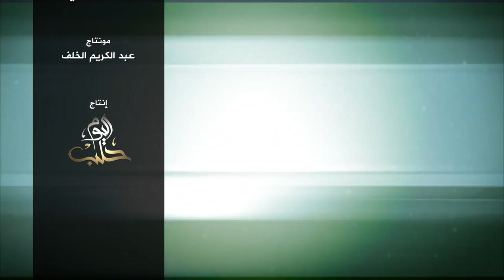قبسات من هدي الحبيب مع الشيخ: محمد معاذ أبو صالح: التجارة الرابحة التي لا تخسر أبداً